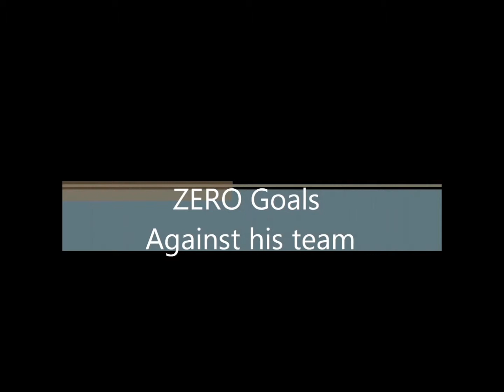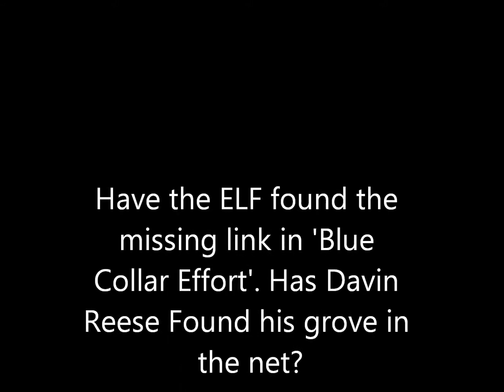Blue Collar Effort Makes ELF Debut Hockey Team